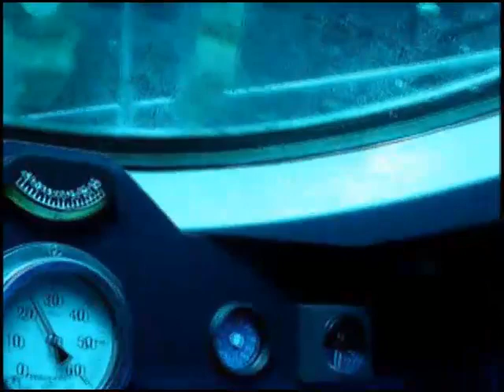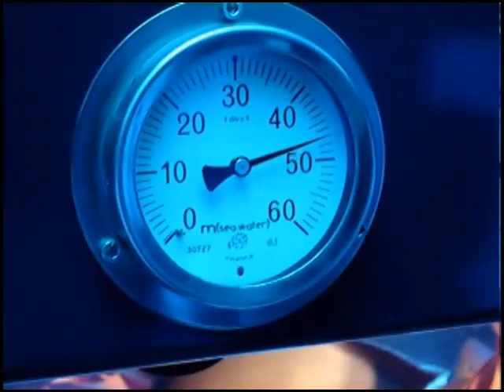Submarine at Bora Bora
At my request the captain took us deeper than usual to 47M (150').Once at that depth, there weren't many fish besides the ones that followed us down.